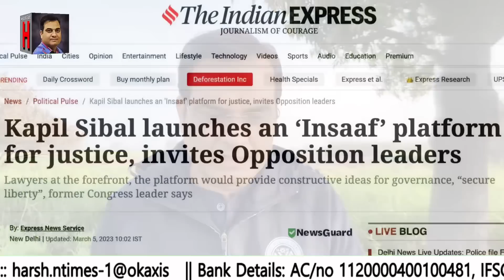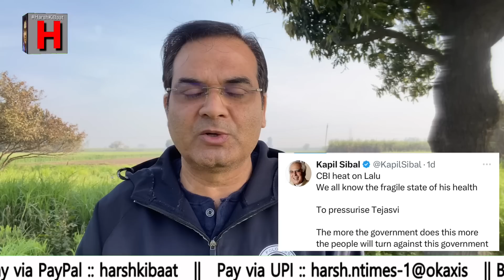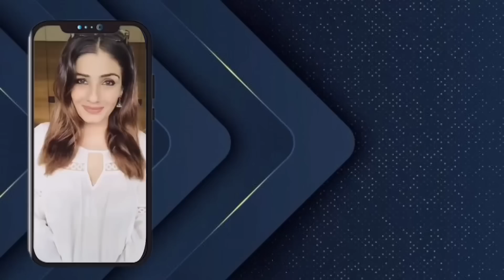Kapil Sibal ने निकाली एक स्कीम, Modi - Shah के कहर से बचाएंगे भ्रष्टाचारियों को | Harsh Kumar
देश-दुनिया की खबरों पर चर्चा

Big Story  || 7 March 2023

1. J&K में पैरों के नीचे से निकल रही जमीनें, आजाद अमित शाह के पास दौड़े